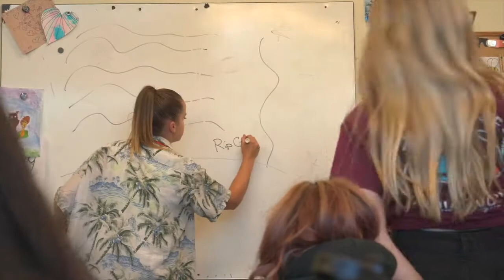This Is Afterschool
PROJECT:
Kowabunga! Oregonian kids learn how to surf at this exciting summer camp. This video is part of a series for OregonASK, each video showcases different facets of afterschool programs and demonstrates the positive impacts for families and communities. Neighbors for Kids, featured in this video, is a unique after school organization that provides services in a tiny rural community in Depoe Bay, Oregon.

APPROACH:
Our team decided to highlight the organization’s popular Surfcamp, which epitomizes Neighbors for Kids’ hyper local and community driven mission.  For this production, we took the full team on location to Depoe Bay. We shot with 2 GoPros, a DJI drone and a land based camera, so we could capture the magic from in the air, the water, and the beach. This shoot was the highlight of our summer. It was invigorating to push our boundaries by using new gear and techniques, and it was also rewarding to capture the activities which grew the kids’ confidence while instilling water safety and teaching science education.

RESULTS:
The piece highlighted the importance of afterschool programs & how they help build safer, stronger, and smarter communities. By focusing on SurfCamp, we provided much needed coverage of the program, which had not received adequate documentation. It was a pleasure to see the kids become excited & invigorated and the impact of this program first hand.